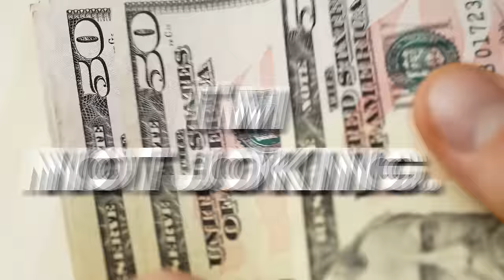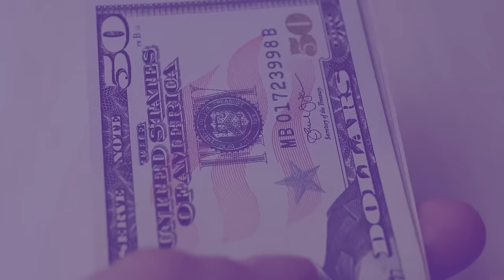ACES Dominate AGAIN: Epic $416,500 in Part 2 of WPT SUPER HIGH Stakes Cash Game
WPT Global has the largest cash game network.

Adelstein Strikes Again! Watch as he skillfully clinches $416,500 with an ace up his sleeve. It's the very definition of an 'epic comeback.' Who else could do it but him? Watch the highlights of the thrilling game, and let us know your favorite moment in the comments.